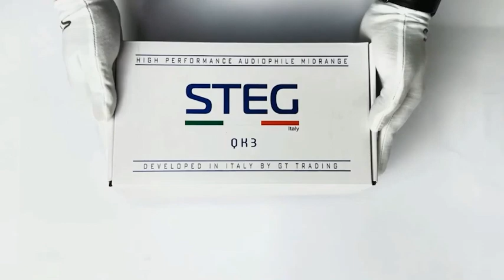STEG QK3 HIGH PERFOMANCE AUDIOPHILE MIDRANGE